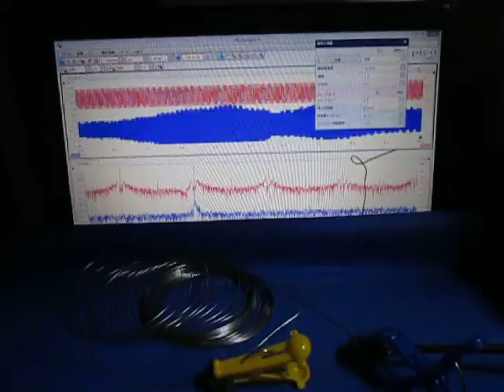超音波プローブによる発振制御システム（表面検査の基礎実験） ultrasonic-labo